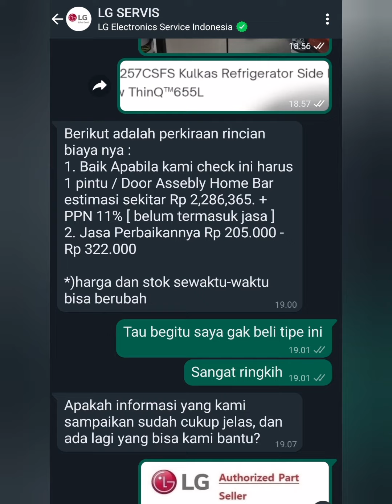KULKAS LG INSTAVIEW kaca pecah. Glass Lg fridge broken kulkas lg ketuk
Kulkas LG instaview menurut saya sangat bagus apalagi untuk inovasi kaca di pintu, serasa ada alfamart dirumah.
Saya sangat puas memilikinya.

Sayang nya pada suatu hari saya mendapati kaca tampered nya pecah
Padahal di rumah sedang tidak ada orang.  Yang artinya kaca pecah sendiri.
Saya telp call center LG respon mereka baik. Dan ternyata tidak di cover garansi.
Jika beli pintu kacanya sekitar 4jt

Saya coba bawa ke tukang kaca.
Dan mereka sanggupi bikin kaca tampered nya seharga 700rb

Video ini dibuat bukan untuk menjatuhkan produk.
Hanya edukasi seandainya punya pengalaman seperti saya.

Salam